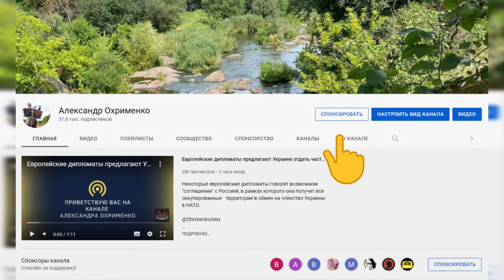Трамп оказался трусом и боится теледебатов из Харрис. ЭТО ЗНАЧИТ, ЧТО ТРАМП ПРОИГРАЛ?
Интрига выборов США продолажется. Трамп испугался теледебанов из Харрис и теперь постоянно ищет отговорки, почему он не может принять участия в теледебатах. Опросы общественного мнения показывают, что рейтинг Харриса растет. ЗНАЧИТ ЛИ ЭТО, ЧТО ТРАМП УЖЕ ПРОИГРАЛ?